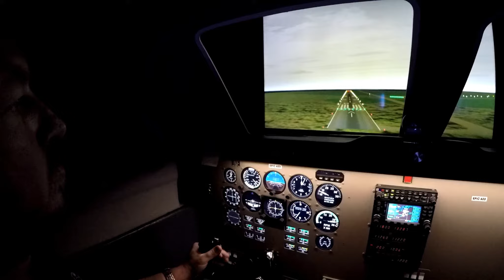Epic Flight Academy | Inspiring Aviation Dreams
Have you always wanted to fly? Is becoming a pilot your career goal. At Epic, we inspire our students while providing the training you need to achieve your dreams.

Epic Flight Academy | Providing an unparalleled pathway to achieving professional pilot dreams through innovative flight education and technologically-advanced aviation resources |

Located in sunny New Smyrna Beach, Florida at KEVB Airport, Epic Flight Academy has provided thousands of students with world-class training in the safest, quickest, and most cost-efficient way possible.  With a team of passionate and talented employees, we have successfully provided a pathway for students from 110+ countries to achieve their pilot training goals accident-free since 1999.

Operating a fleet of new training aircraft equipped with Garmin G1000 glass cockpits, and 4 certified flight training devices (simulators), our 50+ full-time CFIs instruct students, together flying 30,000+ hours annually. Epic Flight Academy is a certified Cessna Service Station with an onsite Maintenance Center performing preventative inspections and reactive maintenance to ensure students are utilizing resources held to the highest safety standards.

Professional Pilot Training Courses at Epic Flight Academy:
* Biennial Flight Review
* Instrument Proficiency Check
* FAA Private Pilot License
* FAA Instrument Rating
* FAA Commercial Multi Engine Pilot License
* Commercial Single Engine Add On
* Certified Flight Instructor
* Certified Flight Instructor- Instrument
* Multi Engine Instructor

COME FLY WITH US AT EPIC FLIGHT ACADEMY IN BEAUTIFUL NEW SMYRNA BEACH, FLORIDA! Enjoying our content?

600 Skyline Dr.
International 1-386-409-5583